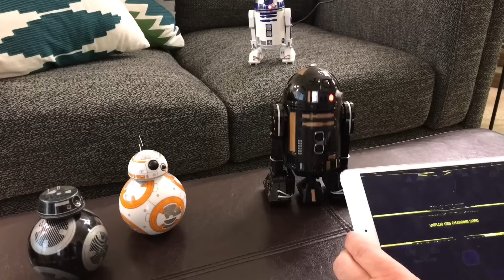Sphero R2-Q5 Unboxing & Setup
I would be more than happy to make some more videos highlighting this fun droid.